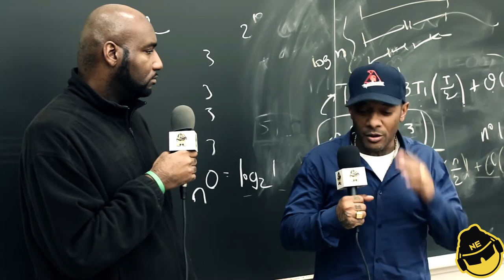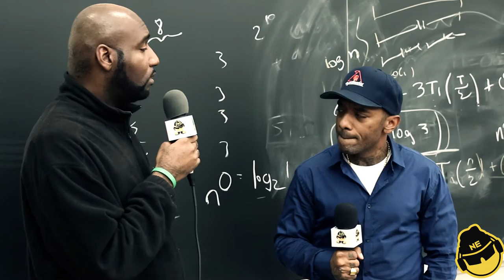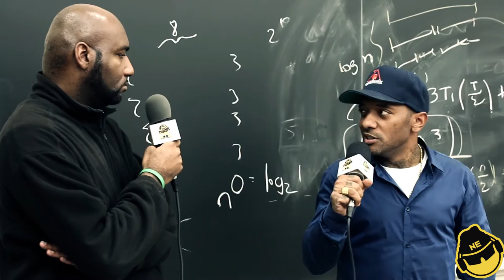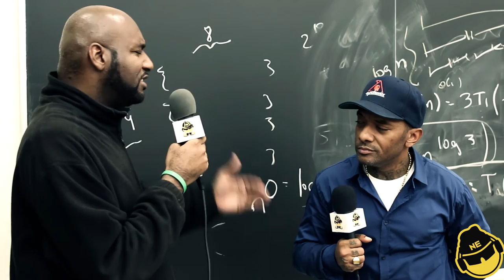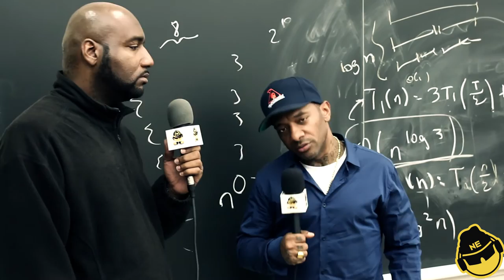Prodigy vs Dart Adams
Shortly after his lecture at MIT, we caught up with Prodigy to discuss on his longevity in the game as well as his lecture series regarding his experience in the prison industrial complex. Kicking it off, Prodigy tells us how the heartbreaking sales numbers of Mobb Deep's first album "Juvenile Hell" pushed both him and Havoc to up their game and put in that extra effort needed to be the superstars they are today.

Moving on we discuss his recent string of lectures and how in doing them he hopes to open up discussion with todays students.  Being a high school drop out he mentions how honored he feels to be able to open a dialogue with the students today and discuss his experiences with a new generation.